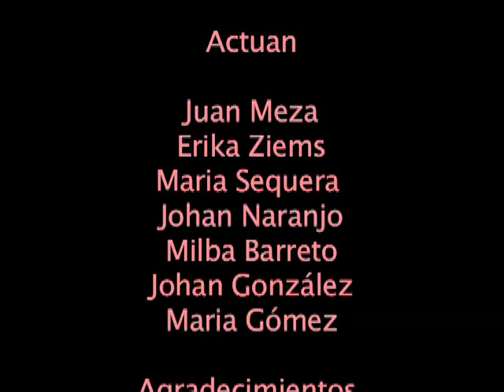Los sordos Obra teatral Clara de Asís